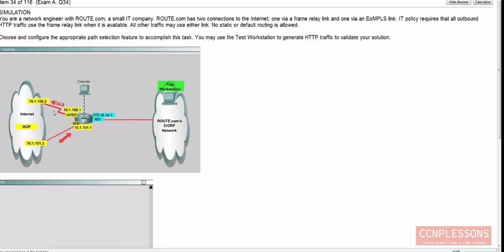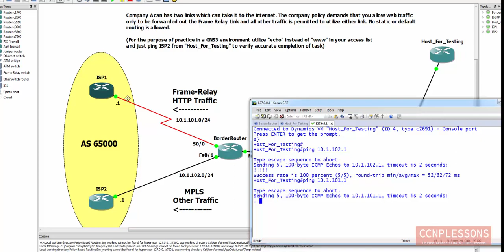4 policy routing sim